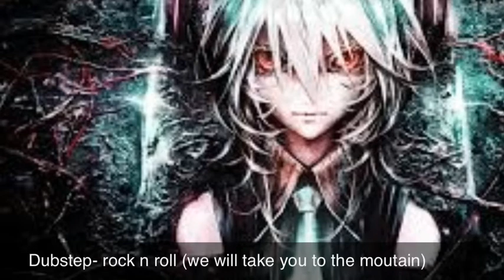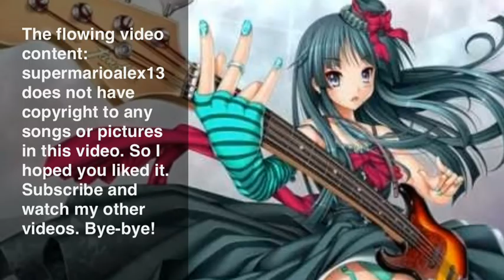Nightcore- Complication Hit Songs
I do not own the pictures and songs in this video